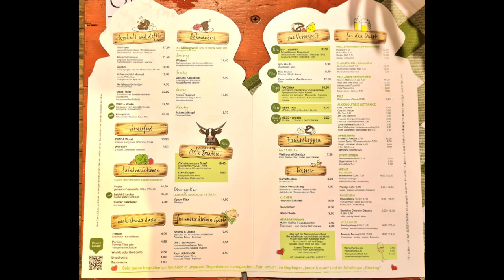IPFMESS 2023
Das Feiern der Ipfmesse geht auf das Jahr 1811 zurück. In diesem Jahr ehrte König Friedrich I. von Württemberg die Stadt am 10. Juli mit einem Besuch. Am 24. Mai 1812 bat der Bopfinger Stadtmagistrat den König in einem Bittgesuch um die Erlaubnis, jährlich ein Fest mit Markt auf dem Ipf zu Ehren seines Besuches abhalten zu dürfen. Da die Stadt zu diesem Zeitpunkt verschuldet war und der Markt derselbigen Vorteile bringen könnte, erlaubte man, am 10. Juli einen Jahrmarkt abzuhalten. Ein Problem dabei war, dass der Marktumsatz nicht sehr hoch war, wenn der 10. Juli nicht auf einen Sonntag fiel, da werktags die Besucherzahl gering war. Zwar waren Märkte nach altwürttembergischem Recht am Sonntag verboten, doch ab dem Jahre 1821 bemühte man sich in Bopfingen um einen „Ipfmesssonntag“. Der Sonntag als Tag der Veranstaltung wurde 1839 als offizieller Messtag legalisiert.Da der Ipf 200 Meter höher liegt als das Stadtzentrum, stellte es sich heraus, dass er – auch wegen der Wetterverhältnisse – nicht für die Abhaltung der Ipfmesse geeignet war. Einer Überlieferung zufolge wurde der Ort des Volksfestes auf dem Sechtaplatz am Fuß des Berges dadurch verursacht, dass 1837 auf dem Ipf ein Sturm wütete und Chaos und Zerstörung anrichtete (Wikipedia.de)

Ein weiteres Hindernis für den wirtschaftlichen Erfolg der Messe war die kurze Dauer des Festes. Vor allem für entfernter beheimatete Händler und Schausteller lohnte es sich nicht, den weiten Weg für nur einen Messetag auf sich zu nehmen. Eine Lösung wurde gefunden, indem man den im Oktober abgehaltenen Vieh- und Krämermarkt 1842 auf den Ipfmessmontag verschob. 1904 wurde dieser Markttag genehmigt. Der vierte Tag, der Ipfmesssamstag kam zur 150. Ipfmesse 1961 dazu. 1991 erhielt die Ipfmesse dann einen fünften Messtag, den Ipfmessfreitag.